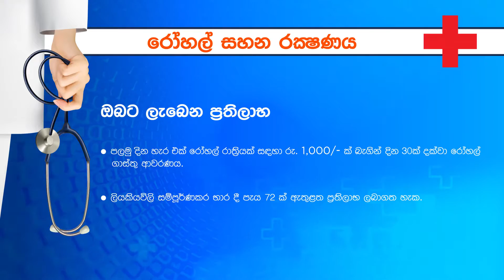සුරක්‍ෂිත හෙට දවසකට Dialog Hospitalization Support Plan සමග ඔබත් එක්වන්න